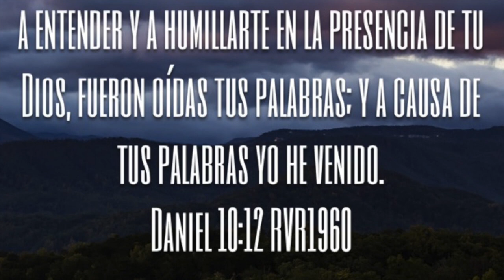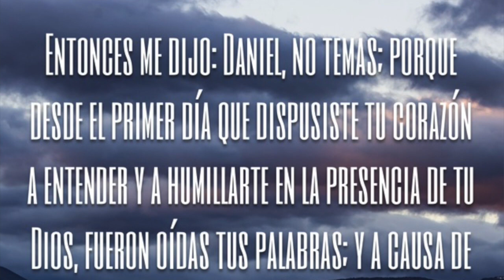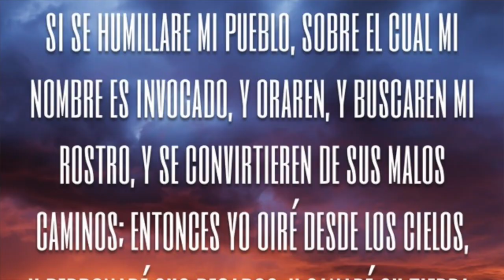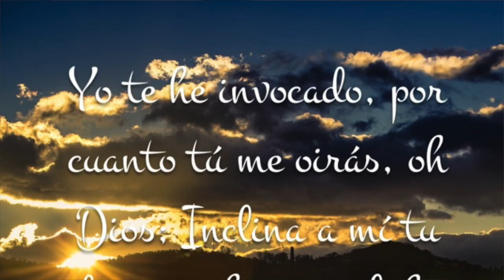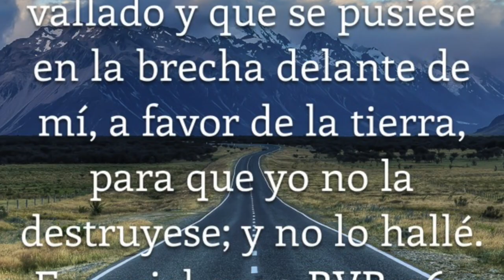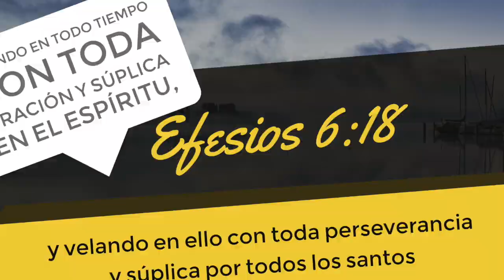ORACION & AYUNO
LA ORACION & AYUNO